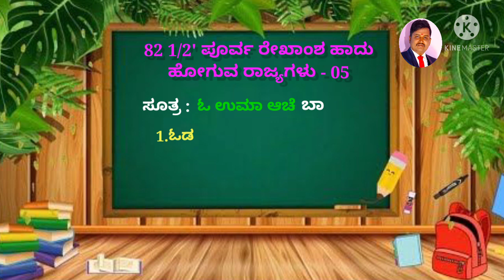82 1/2' ಪೂರ್ವ ರೇಖಾಂಶ ಹಾದು ಹೋಗುವ ರಾಜ್ಯಗಳು..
ಶಾಲಾ ಮಕ್ಕಳಿಗೆ ಸರಳ ಸೂತ್ರದ ಮೂಲಕ ಸಾಮಾನ್ಯ ಜ್ಞಾನ. 82 1/2' ಪೂರ್ವ ರೇಖಾಂಶ ಹಾದು ಹೋಗುವ ರಾಜ್ಯಗಳು. R.C.Barki